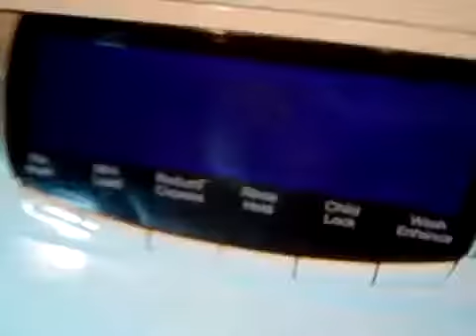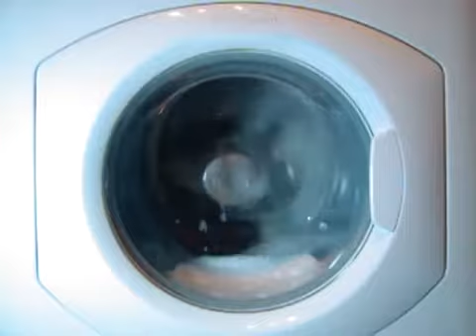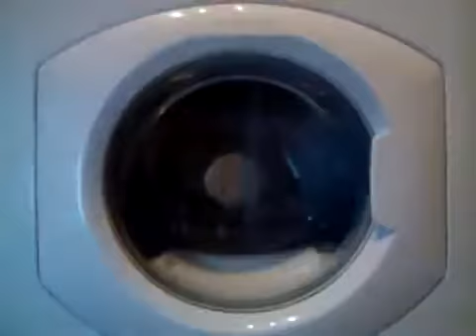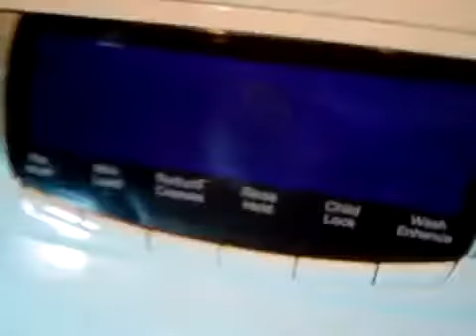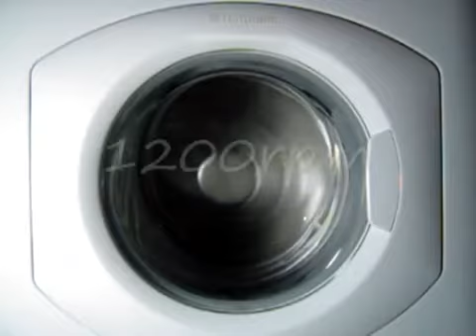hotpoint ultima wt960 washing machine cleaning/maintainance cycle boilwash with ariel exce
the cleaning cycle after the loads of washing for a week. i use ariel excel gel with fabrize effect. useimng the boilwash cottons 95'c in this vid you can see: - start .

final part of the cleaning cycle in this vid you can see: -final spin (1600rpm) - finish and results.